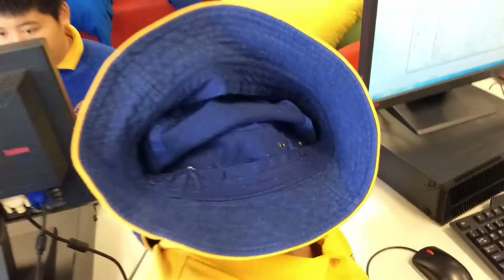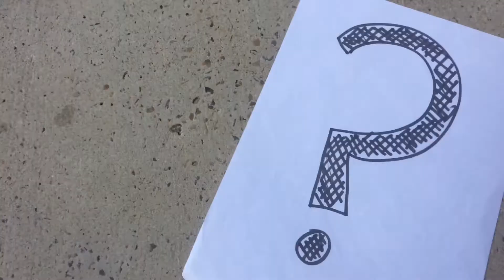Hat Alive by Class 6E - MyState Student Film Festival 2018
This film was made by Class 6E from Cabramatta Public School, for the 2018 MyState Student Film Festival in the Intermediate (5-8) category.